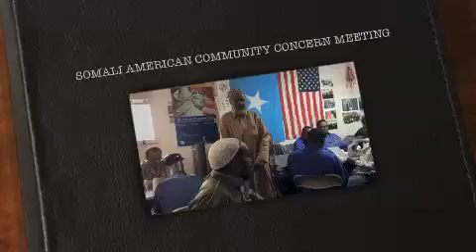Madasha Dareenka Bulshadeena Laguna Qabanayo Xarunta Somali American United Council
Maalinta Sabtida, Bisha February 21 Keeda 2015 Sacaadduna Tahay 3:00 Ilaa 6:00 Galabnimo